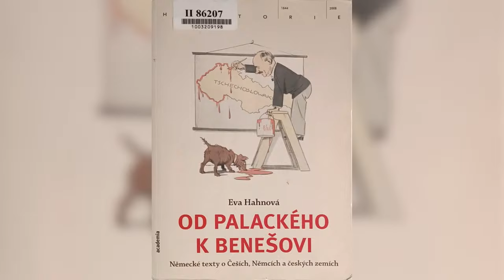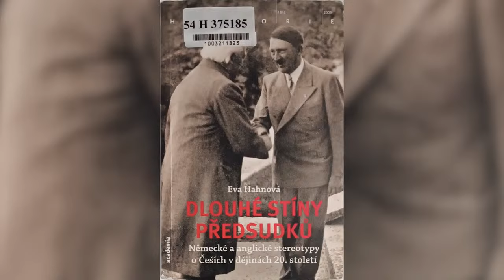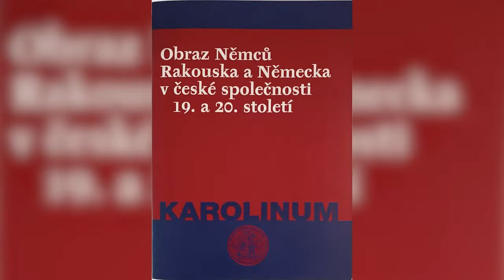Marie Neudorflová, Mirek Suchopár a Vítězslav Pilmaier - výročí okupace republiky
Vaše příspěvky, pomáhají provozu tohoto kanálu. Pokud nás chcete podpořit, můžete zaslat dar na účet číslo:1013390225/5500. Děkujeme mockrát.